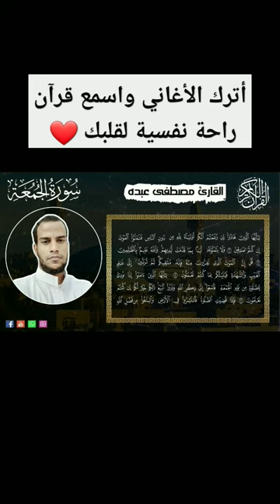تلاوة_خاشعة قرآن_كريم القارئ_مصطفى_عبده shorts